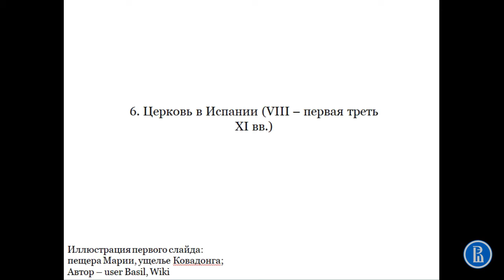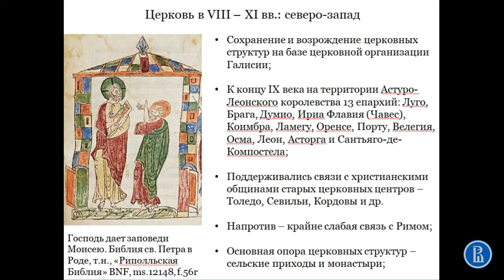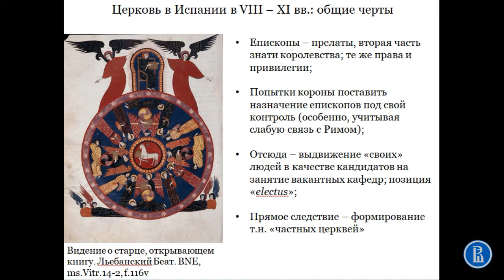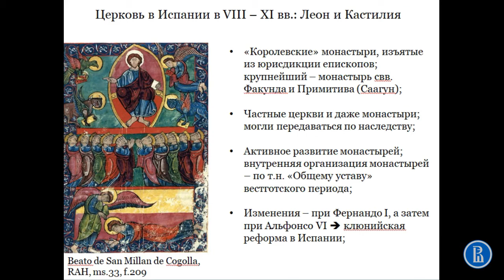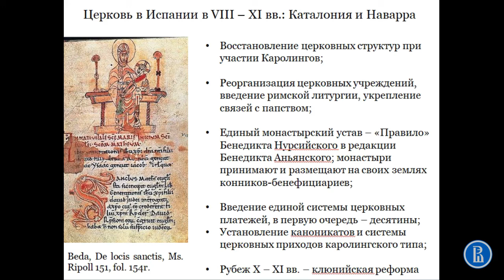Церковь в Испании VIII-XI вв.